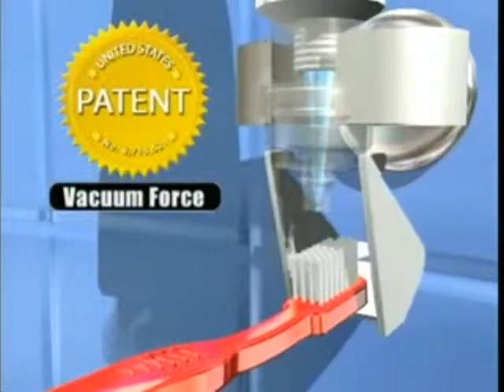tounch n brush remix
i was bored so i put this together